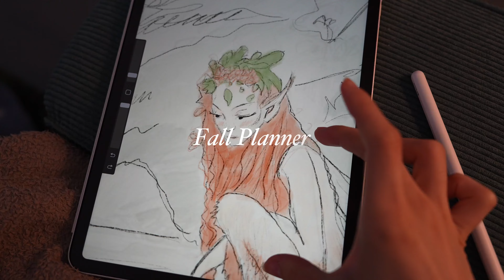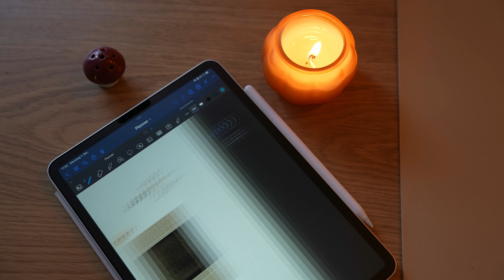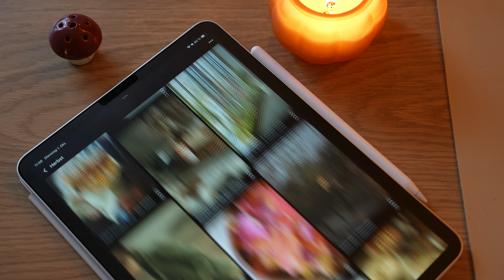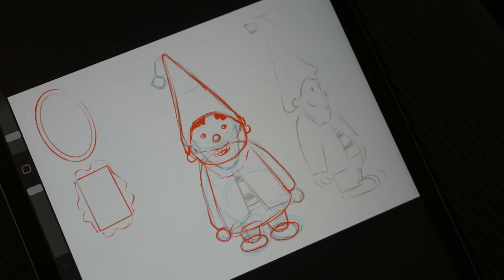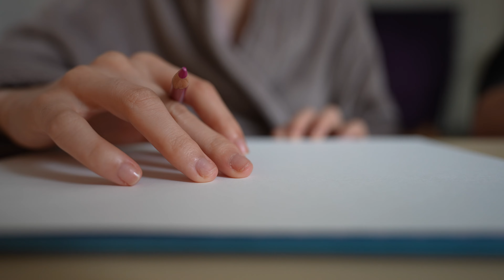decorate and plan with me for fall 🍁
Slowing down and reconnecting with myself. Feeling like a witch that knows nature and doenst care how she looks.

This fall is my second fall ever and I wanted to decorate my home, put an extra effort into food and prepare myself with books and planners for the next weeks.

I needed it so much, hope this can inspire and calm you ;)

camera: SONY ZVE1
lens: sony 20 mm and 24-70 mm
editing programm: filmora wondershare

00:00 welcoming fall
01:50 decorating my home
04:00 booklist for fall
07:40 taking care of myself and cooking more
09:15 planners
12:33 in the next video